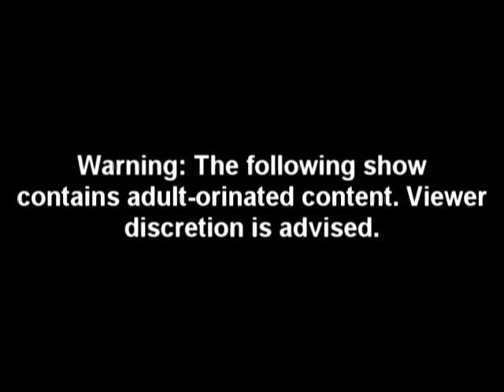Blaze's Pokémon Adventures Part 1: The Floatzel Man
If you are confused about this series, here is a video explaining the basics:

Original upload date: December 25, 2012.